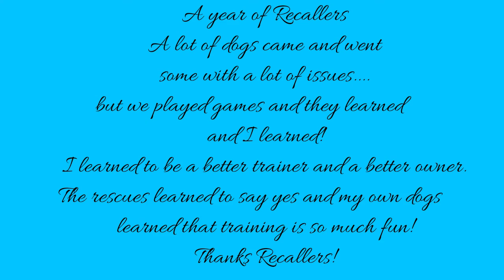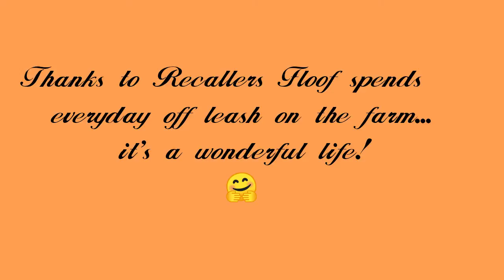Dog training using Recallers games is life changing!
Training with Recallers.